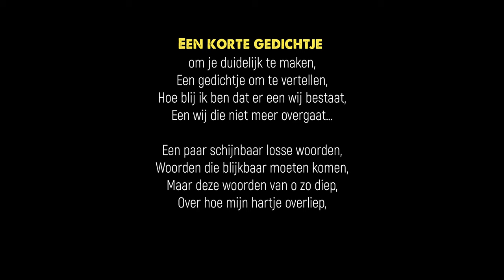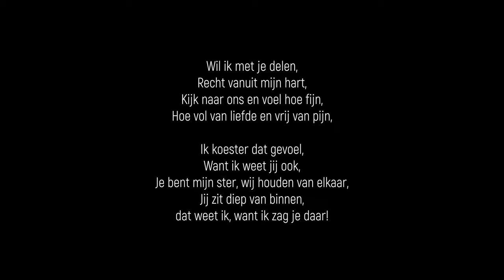RN - LOVE FOREVER (OFFICIAL VIDEO CLIP) HBD TO MYSELF